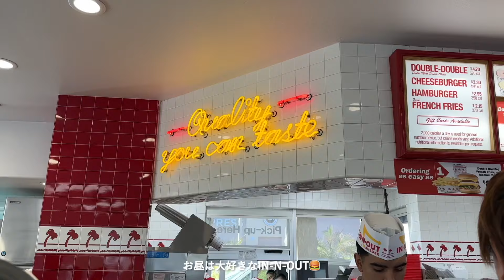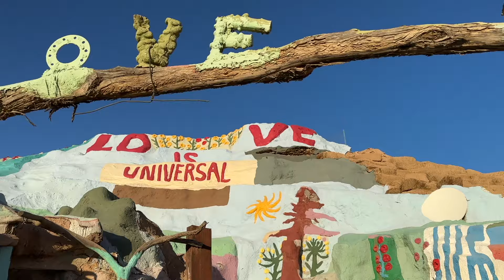【大号泣】愛に溢れた旅でした♡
ラスベガス編観てくれてありがとうございました！！

言葉では伝えきれない感動や幸せで溢れていて一生忘れない思い出ができた旅でした✈️

ラスベガスほんまに最高やったから
みんなも機会があれば絶対行ってほしいです！！

これからの長い人生、りこといっぱい世界中旅行して色んな思い出を作っていきたいなって思います！

次の動画はみんなにずっとしたかった報告もあるので
是非観てもらえると嬉しいです🫶🏾✨

いつも本当にありがとう😊

🗺ネバダ観光サービス

~普段使ってる撮影機材~

Gopro hero9

最強セルカ三脚

オススメ三脚(アルカスイス規格)